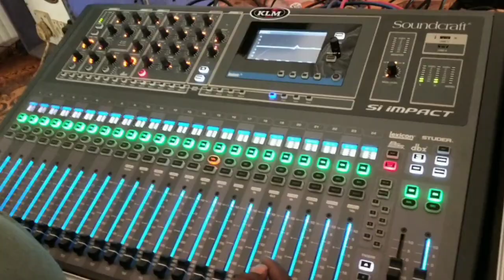KLM_MEGA_SOUNDS,, Soundcraft si impact software updated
KLM MEGA SOUNDS
Keeramangalam
pudukkottai